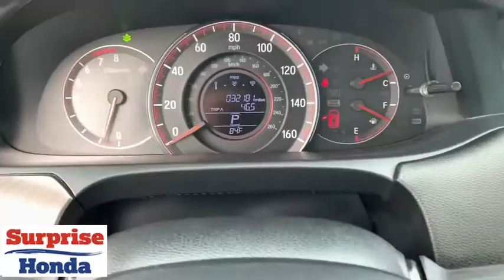2016 Honda Accord Sedan Phoenix, Surprise, Peoria, Avondale, Glendale, AZ 52970T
2016 Honda Accord Sedan Sport - Stock#: 52970T - VIN#: 1HGCR2F58GA217416

Surprise Honda
13270 Autoshow AVe

CARFAX One-Owner. Clean CARFAX. White Orchid Pearl 2016 Honda Accord Sport FWD CVT 2.4L I4 DOHC i-VTEC 16V Black Cloth.Odometer is 12198 miles below market average! 26/35 City/Highway MPGAwards:* ALG Residual Value Awards * 2016 KBB.com Brand Image Awards2016 Kelley Blue Book Brand Image Awards are based on the Brand Watch(tm) study from Kelley Blue Book Market Intelligence. Award calculated among non-luxury shoppers. Kelley Blue Book is a registered trademark of Kelley Blue Book Co., Inc.You've done your research, so stop by Surprise Honda at 13270 N Autoshow Avenue, Surprise, AZ 85388 today to drive home in your new car!